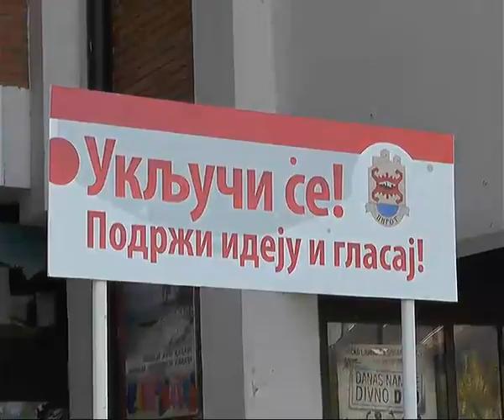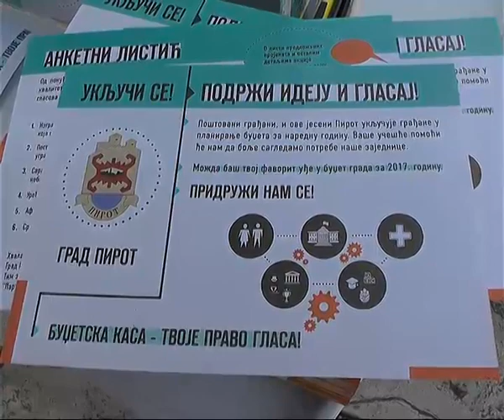PARTICIPATIVNO BUDZETIRANJE 10112016